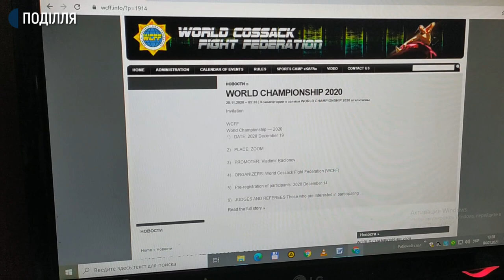Перший досвід у міжнародному онлайн турнірі мають юнаки й дівчата Хмельницької спортивної школи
Перший досвід участі у змаганнях в дистанційному режимі мають юнаки й дівчата Хмельницької спортивної школи бойових мистецтв «Самсон-право» та її Старокостянтинівського відділення. Заступниця директора школи Олена Осєдлевич розповіла: взяти участь в міжнародному онлайн-турнірі з козацького двобою захотіли понад шістдесят дітей. Та додає: суддівська колегія підбила підсумки змагань, і сьогодні призерів нагородили.